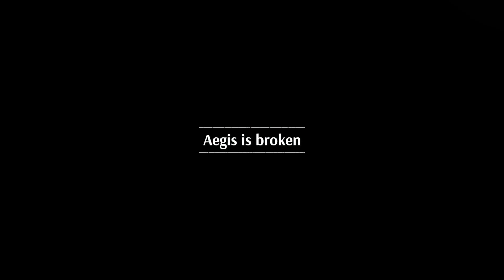SteelRising - First(and the last)Play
First Play of SteelRising Game